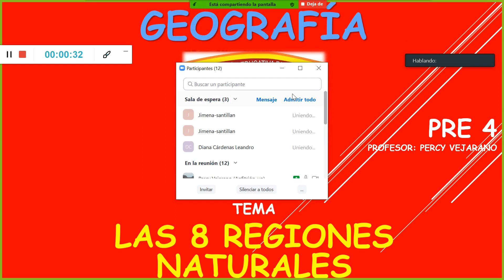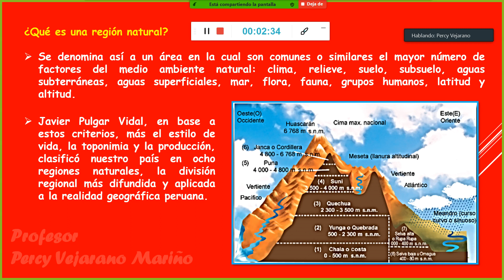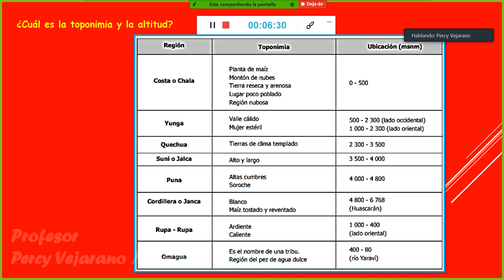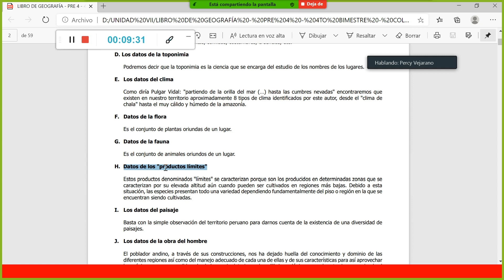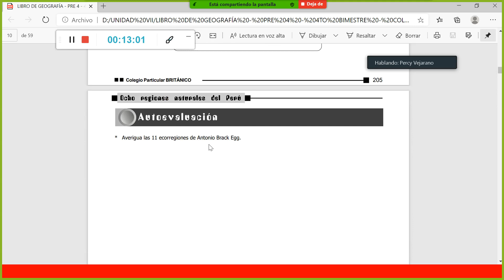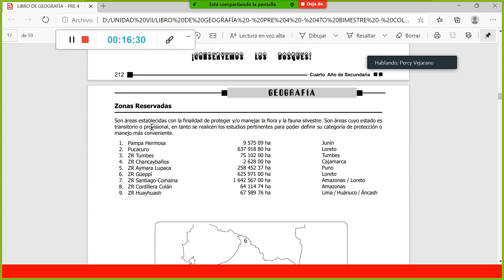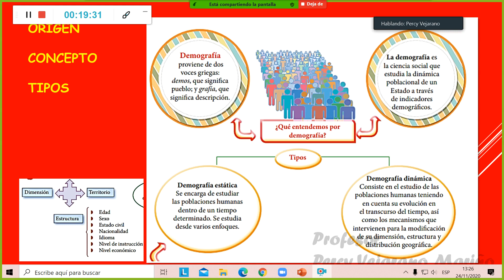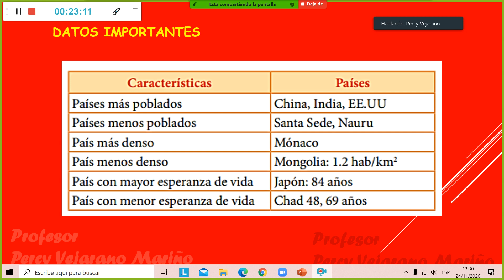PRE 4 GEOGRAFÍA TEMA 4 REPASO Y EVALUACIÓN FINAL DE UNIDAD 7